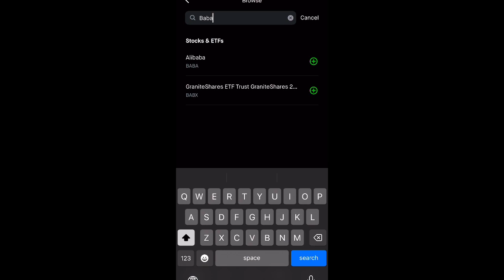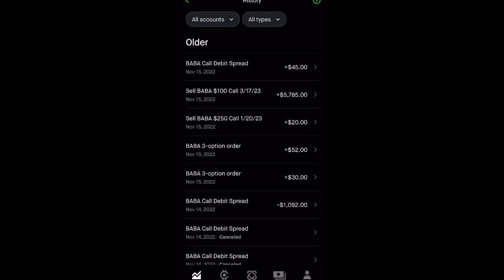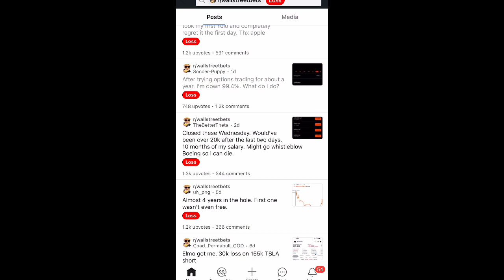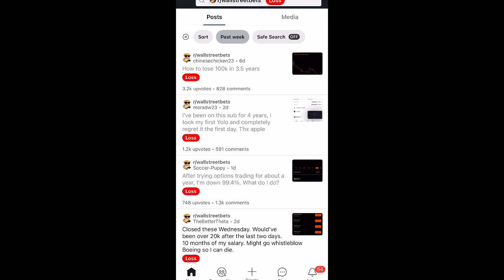PEOPLE LOSING MONEY ON OPTIONS TRADING!!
Have you won money from trading options?